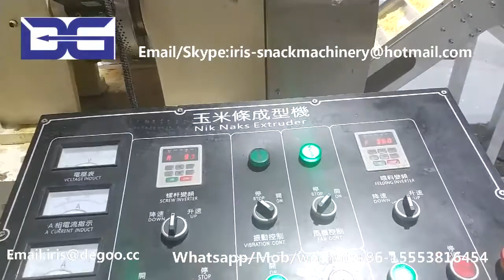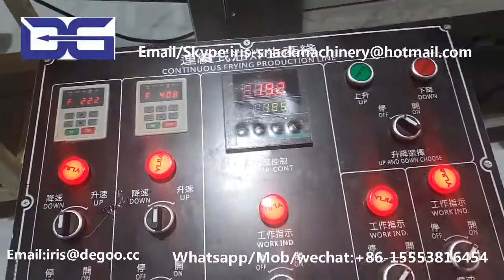Corn grits puff machine/Cheetos extruder/Corn curl snack food production line